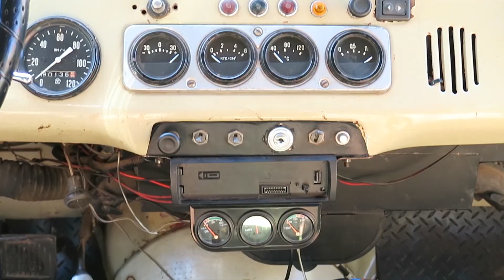Así es un JEEP de la GUERRA DE AFGANISTÁN | Olvis Bolt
Ojalá te guste el video, ponle "me gusta" y compartelo con tus amigos por Facebook y/o twitter, de verdad que me ayudaría mucho :'D gracias.

► Sígueme!

 --- Vídeo creado y subido por OlvisBolt.